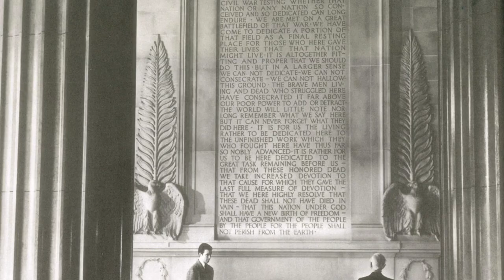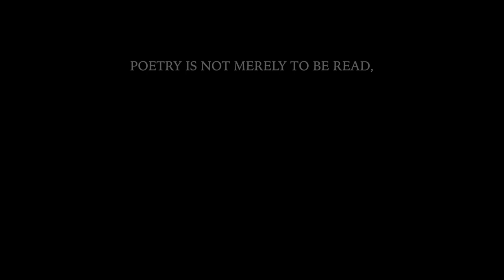Enough of Hollywood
It's time for beautiful cinema.

Poet in a Modern World is a film to open the discussion with cinemagoers about what is True, Good, and Beautiful. Mourning Dove Films wants PIAMW to serve as a work of consolation and hope.